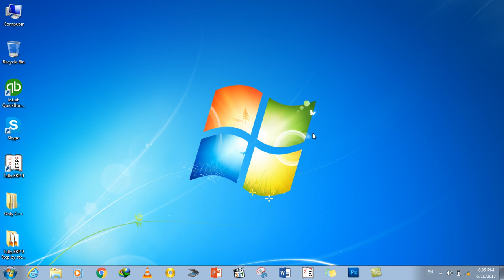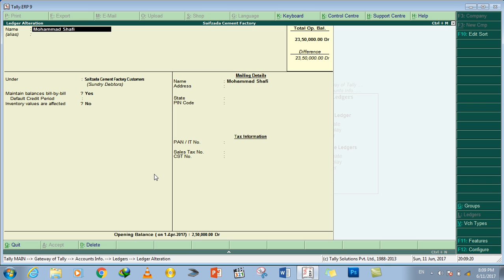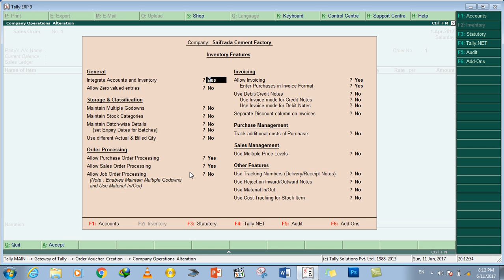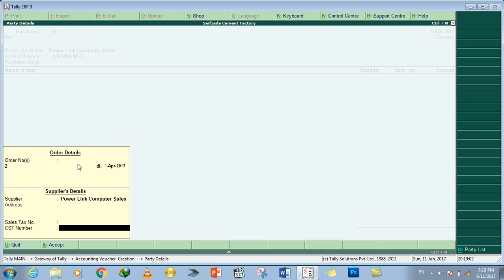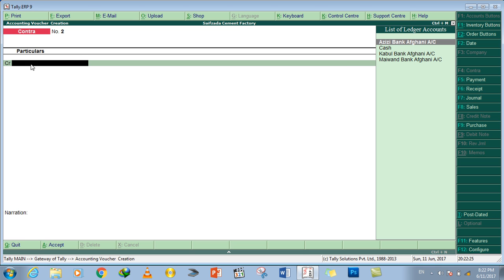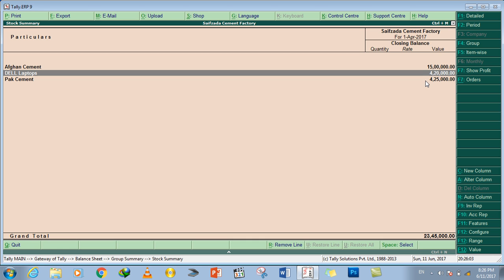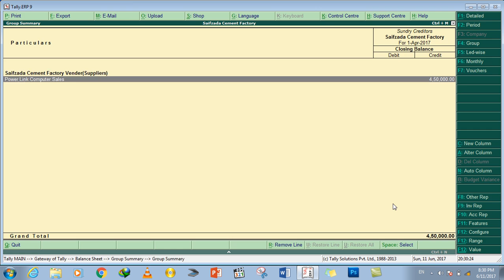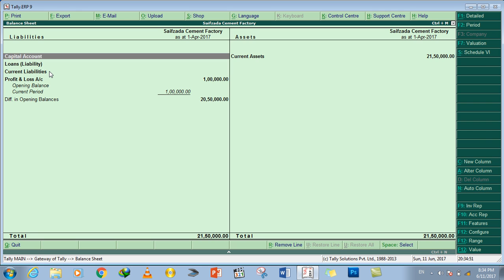7 DayWorking On Sale Order, Sales, Reciept & Amount Transfer using Contra Voucher